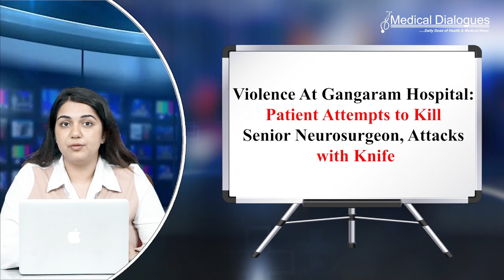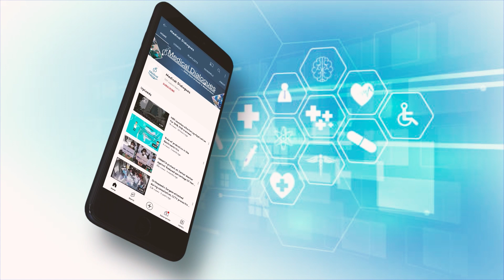Violence At Gangaram Hospital: Patient Attempts to Kill Senior Neurosurgeon, Attacks with Knife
In yet another incident of violence against doctors, a senior neurosurgeon at Sir Ganga Ram Hospital in central Delhi New Rajinder Nagar was attacked with a sharp knife by an angry patient, who allegedly slipped into depression after being treated by the doctor for spinal cord tumour.
Legal action was initiated against the patient, who attempted to kill the surgeon, under the Prevention of Violence against Doctors and The Medical Professionals and Medical Institution Bill, 2018.